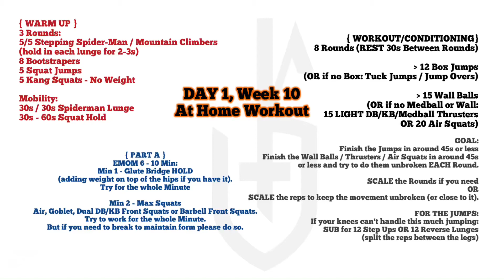Week 10, Day 1 At Home Workout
Day 1, Week 10 At Home Workout
Squat & Posterior Focus today!
* First video is the Demo of Part A & the Workout + Workout Options
* Second video is my Explanation of the workout and the intent behind it.

Full written workout from warm up through to the conditioning piece is 👇
WARM UP
3 Rounds:
5/5 Stepping Spider-Man / Mountain Climbers (hold in each lunge for 2-3s)
8 Bootstrapers
5 Squat Jumps
5 Kang Squats - No Weight

Mobility:
30s / 30s Spiderman Lunge
30s - 60s Squat Hold
PART A
EMOM 6 - 10 Min:
Min 1 - Glute Bridge HOLD (adding weight on top of the hips if you have it).  Try for the whole Minute
Min 2 - Max Squats - either Air, Goblet, Dual DB/KB Front Squats or Barbell Front Squats.  Try to work for the whole Minute.  But if you need to break to maintain form please do so.

If you choose to do Dual KB/DB front squats or BB Front Squats:
I'm ok with you going lighter to try and work for the whole minute.  But if you choose to go heavier - shoot for a weight you can get at least 6-8 reps of each time you go for reps.
Warm up first before beginning the EMOM if you are going heavier.
WORKOUT/CONDITIONING
8 Rounds (REST 30s Between Rounds)
* 12 Box Jumps
* 15 Wall Balls

GOAL:
Finish the Jump (or the Sub) in around 45s or less
Finish the Wall Balls (or the Sub) in around 45s or less
and try to do them unbroken EACH Round.

BOX JUMP OPTIONS:
— If no Box: Sub for Tuck Jumps OR Jump Overs
— If your knees can't handle this much jumping:
SUB for 12 Step Ups OR 12 Reverse Lunges (split the reps between the legs)

WALL BALL OPTIONS:
— LIGHT DB/KB/Medball Thrusters (with or without a throw)
— SUB for 20 Air Squats if NO WEIGHT

SCALE the Rounds if you need
OR
SCALE the reps to keep the movement unbroken (or close to it).